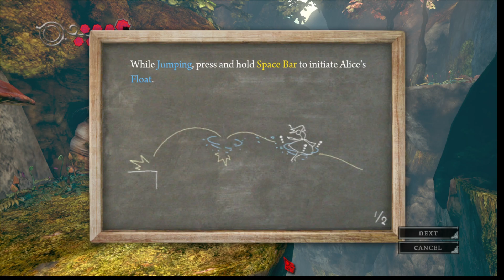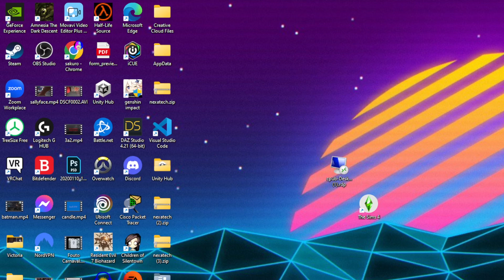Backseat Gaming Alice :Madness Returns P2